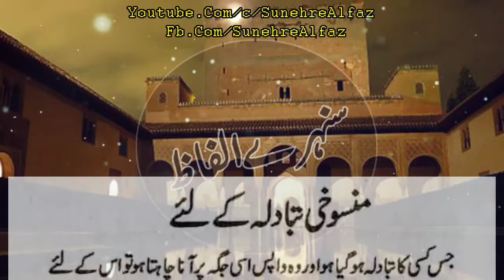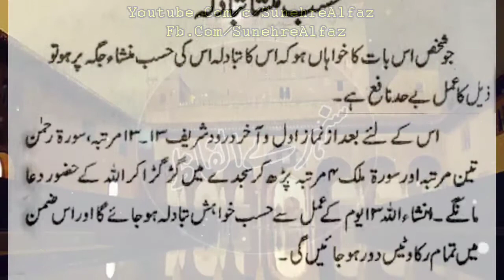ٹرانسفر کے لئے وظیفہ | نوکری کے تبادلے کا عمل | من پسند تبادلے کا وظیفہ | Sunehre Alfaz P# 838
Assalam O Alaikum brothers and sisters i hope ap thek hon gy in this video you can watch ٹرانسفر کے لئے وظیفہ نوکری کے تبادلے کا عمل من پسند تبادلے کا وظیفہ sunehre alfaz p# 838 transfer ke liye wazifa,wazifa to get transfer,best wazifa for transfer,wazifa for transfer,job ke tabadlay ka amal,matlooba jaga transfer k liye,transfer ka amal,transfer ka wazifa,transfer ke liye wazifa amal,tabadlay ke liye wazifa,job transfer ka wazifa,transfer k liye best wazifa,wazifa for urgent transfer,tabadle ka wazifa,tabadlay k liye wazifa,transfer,transfer job,transfer hone ka wazifa,transfer karne ka wazifa,transfer rokne ka wazifa
Released Date:23-July-2022(Saturday)
Editor: Sunehre Alfaz Team
Back Music: Sad Flute tone
Label: Sunehre Alfaz
Production: Sunehre Alfaz
Uploaded By: Sunehre Alfaz (Youtube Channel)